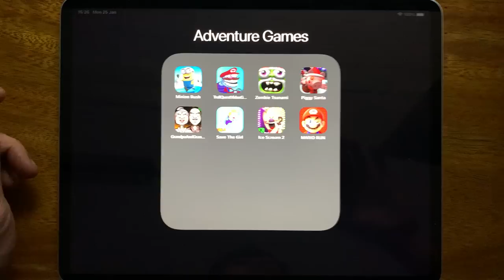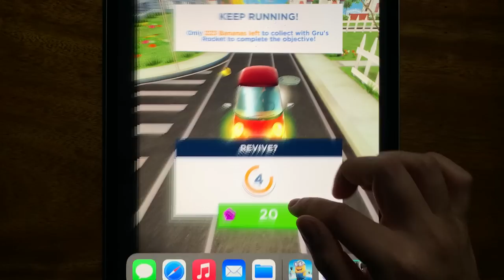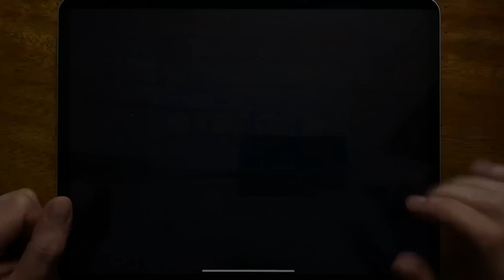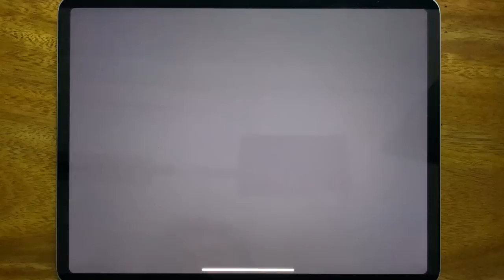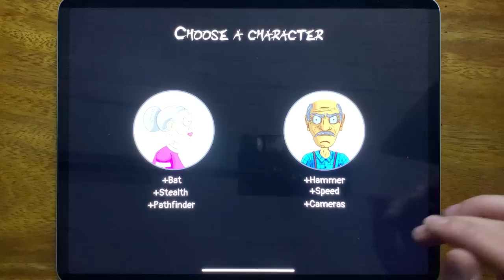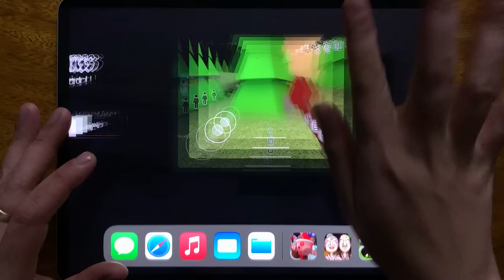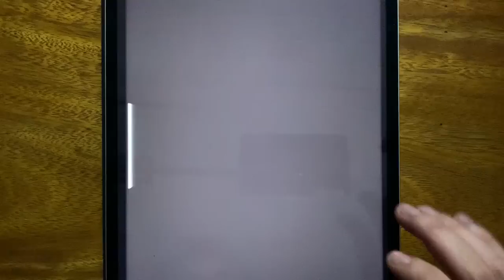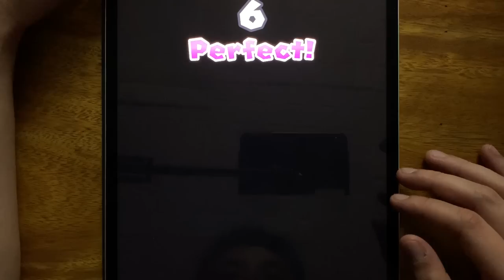Minion Rush, Troll Quest Video Games 2, Zombie Tsunami, Piggy Santa, Grandpa And Granny Adventures..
Minion Rush, Troll Quest Video Games 2, Zombie Tsunami, Piggy Santa, Grandpa And Granny Adventures, Save The Girl, Ice Scream 2, MARIO RUN